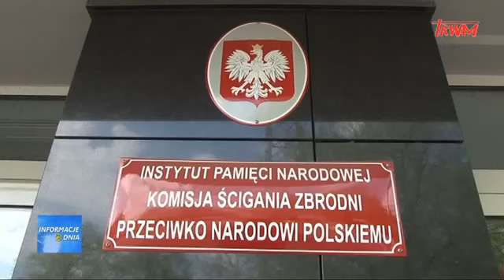Lech Wałęsa / TW Bolek vs " ŚRODOWISKA NARODOWE "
Zapraszam na:
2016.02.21